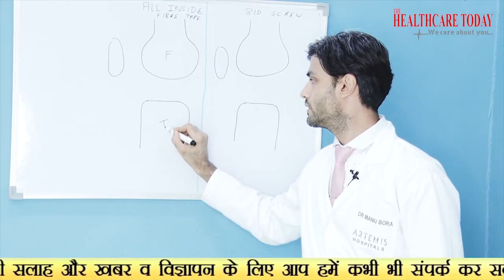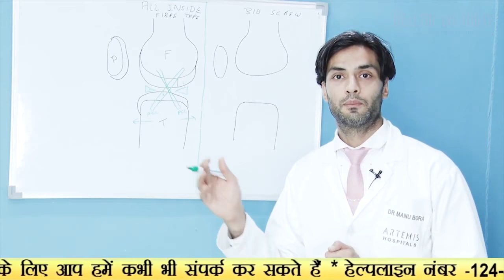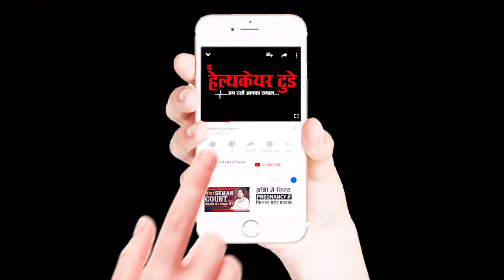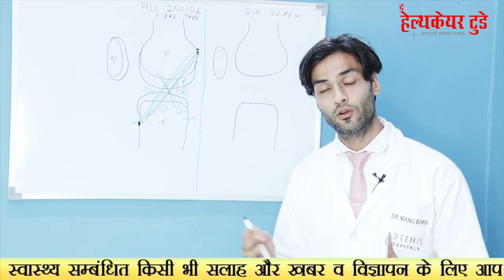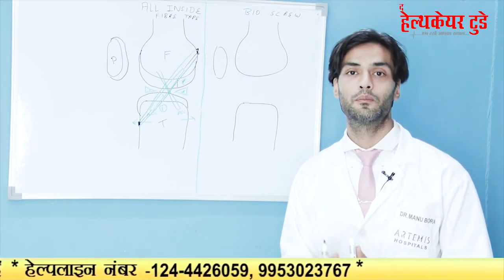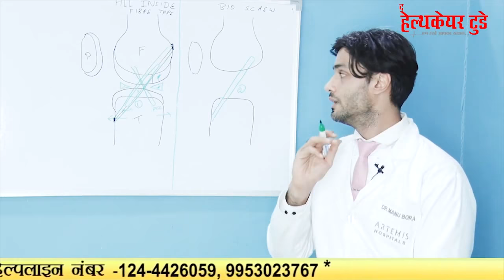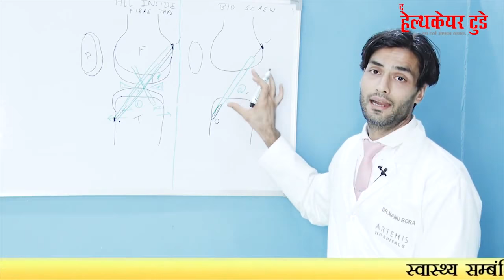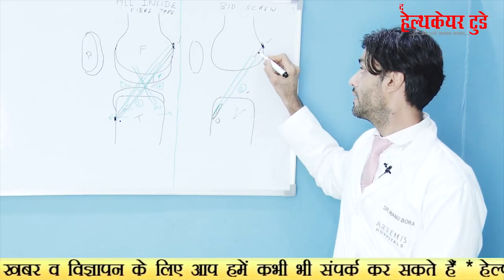आइये जाने, मैं कैसे करता हूँ ACL सर्जरी, why ACL all inside fibre tape is better then screw surgery